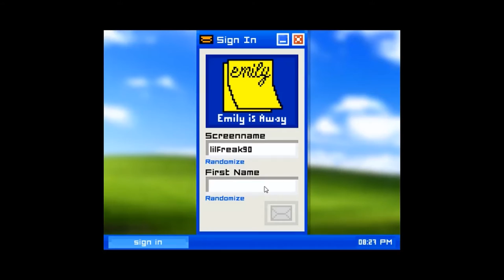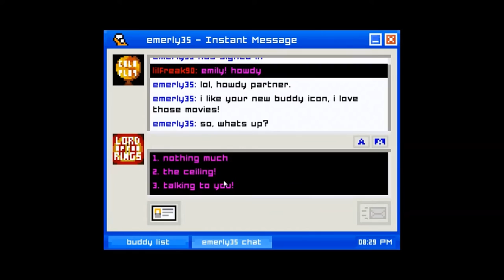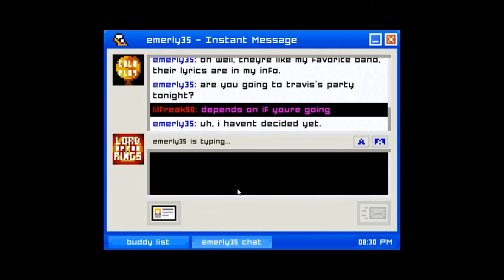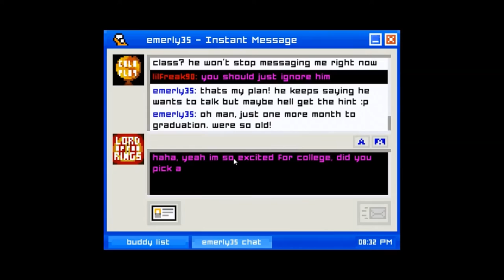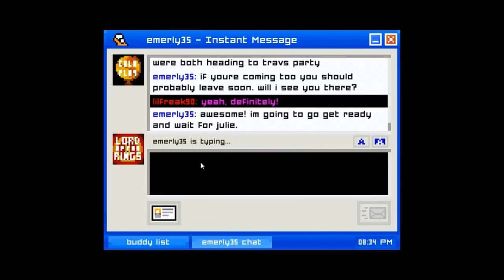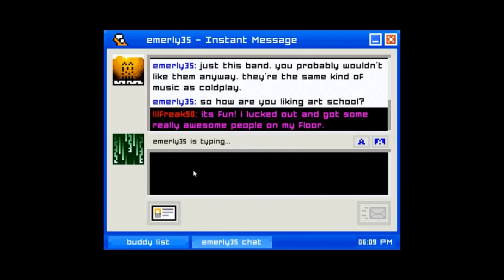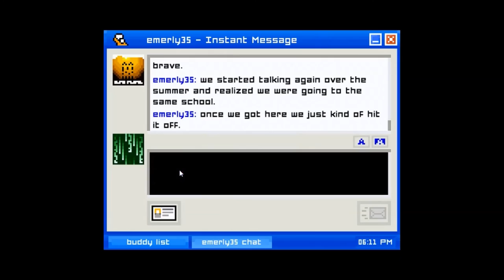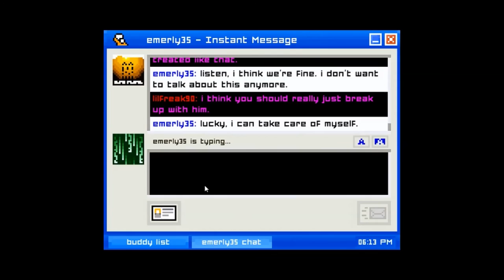Let's Try Thursday! - Emily is Away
This interactive story/game was recommended to me by brother Tots. I enjoyed what I played of it, it's a walk down memory lane if you ever used AIM.

As always be nice!
And keep gaming!

Much Love
Lucky